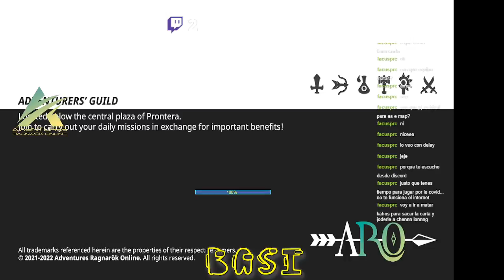Adventures Ro - En busca del Diabolus Ring con poco de lag... Pinche Telsur con problemas de fibra o